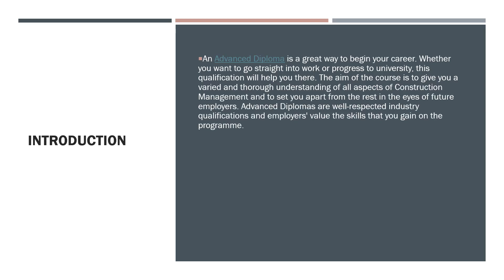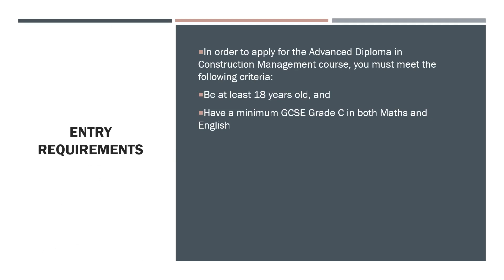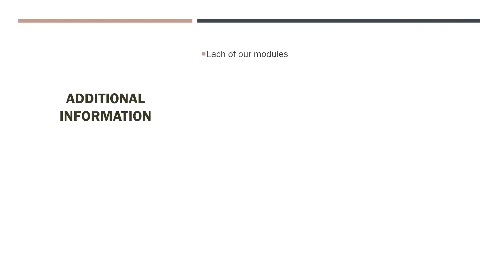construction management courses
Now You can complete your construction management courses online from the College Of Contract Management United Kingdom.